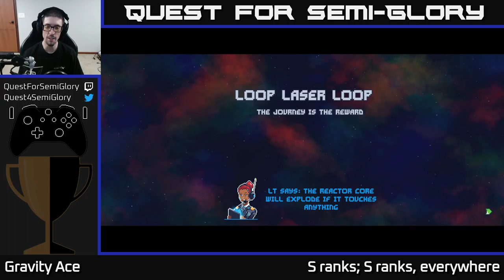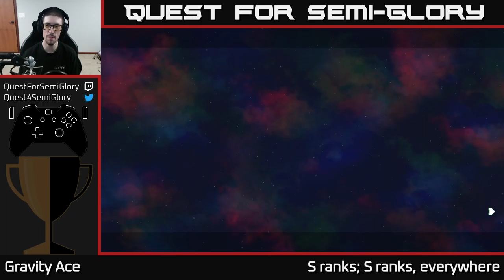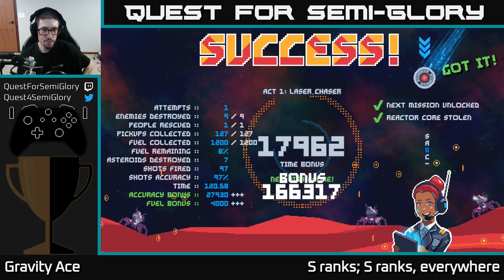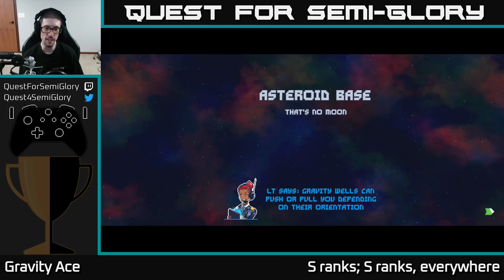Quest for Semi-Glory - Gravity Ace, Session 2 (Final)